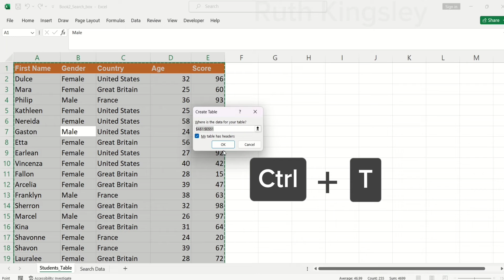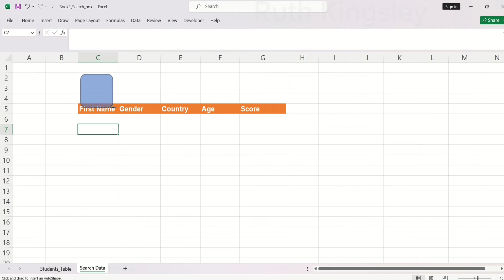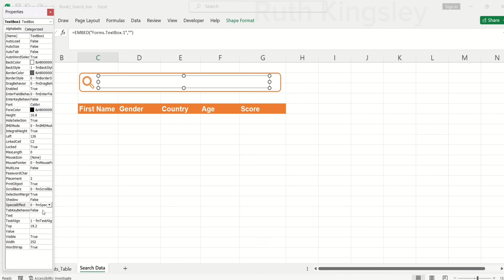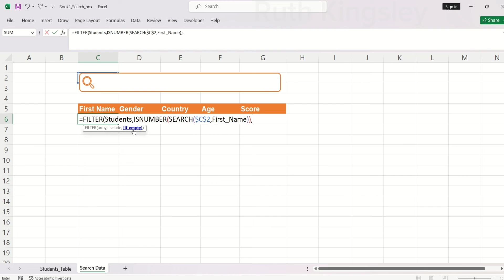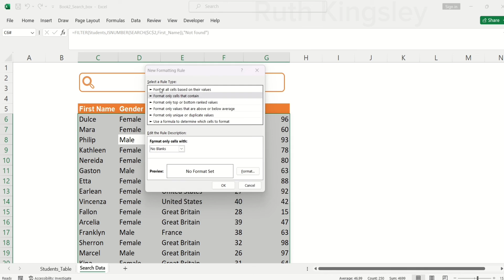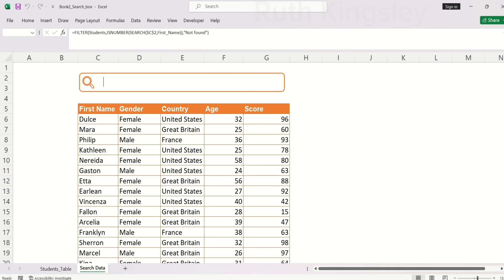Create a Dynamic Search Box in Excel to Find Anything within your Data!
In this video, I will show you a step-by-step guide how to create a Dynamic Search box to find anything within your Database in Excel.
Microsoft Excel is so versatile for analysing Data and it has a lot of functions that can help you stay productive at your workplace or business.

But, how do you search for Data within thousands of rows in one second?

In this video, I will show you how to stop the endless scrolling across columns and down the rows in Excel by creating a dynamic Search box that displays data as you type.

-This tutorial will also explain functions like FILTER, ISNUMBER and SEARCH functions in Excel.
- How to Insert and format Shapes and Stock images in Excel